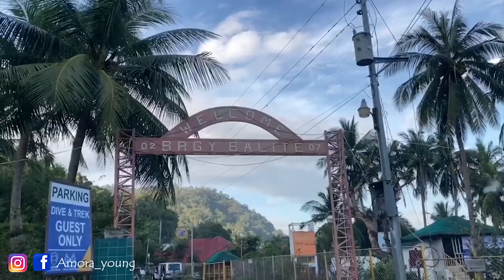Dive & Trek and Marine Sanctuary | Amora Young